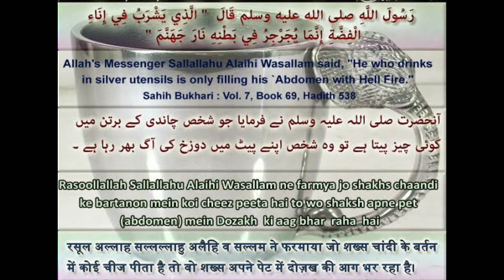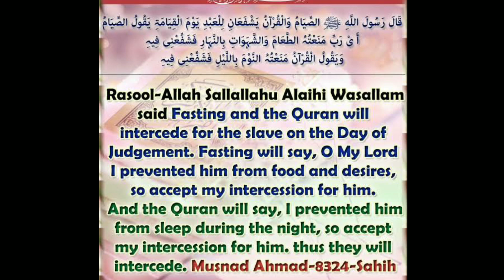Chana Daal Pakoda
yeh hai woh chutney
jo sabse pahle batai gai hai  khatti mitthi spicy chutney jismay humne gud add kiya hai yeh pakode ki khaas chutney hai isko is pakode ke saath zarur banae